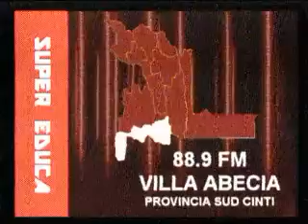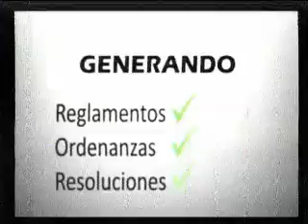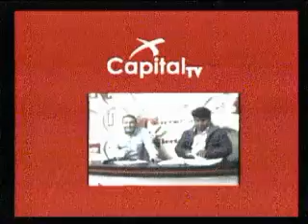20161209 CIRCUITO ELECTORAL DEL VIERNES 9 DE DICIEMBRE DEL 2016 CON GUSTAVO ORIHUELA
GUSTAVO, ORIHUELA, SECRETARIO DE CULTURA DEL MUNICIPIO DE SUCRE, NOS HABLA DE LA MÚSICA, EL CENTRO CULTURAL DE SUCRE Y EL ACTO DE LA RECORDACIÓN DE LOS 25 AÑOS DE LA DECLARATORIA DE PATRIMONIO CULTURAL DE LA HUMANIDAD.